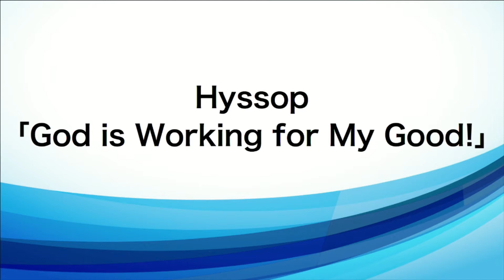2018/1/14 日曜第1礼拝 特別賛美